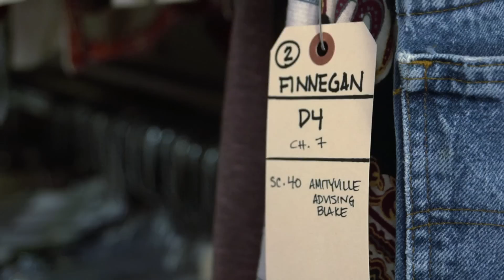EVERYBODY WANTS SOME!! | Wardrobe | Official Behind the Scenes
Now on Blu-ray and Digital HD

A “spiritual sequel” to Dazed and Confused set in the world of 1980 college life, Everybody Wants Some is a comedy that follows a group of friends as they navigate their way through the freedoms and responsibilities of unsupervised adulthood. Get ready for the best weekend ever.